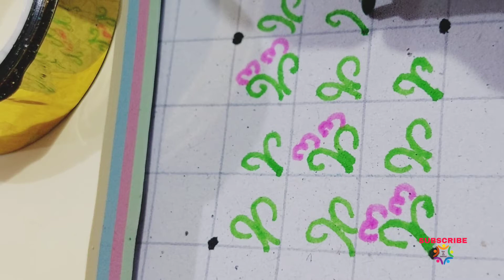Cute,Simple and Easy Flower drawing@liveinthemoment5632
For more videos @liveinthemoment5632 Click and Subscibe